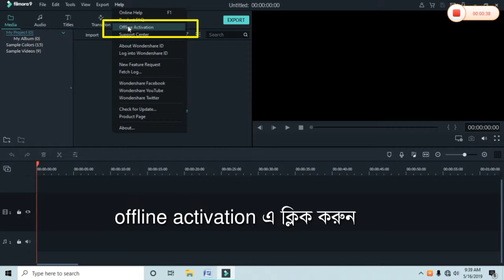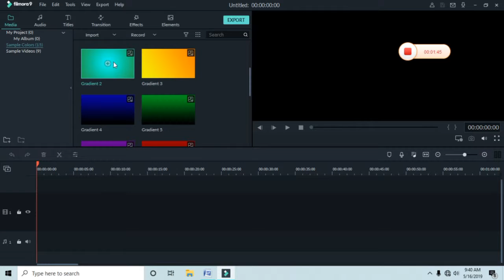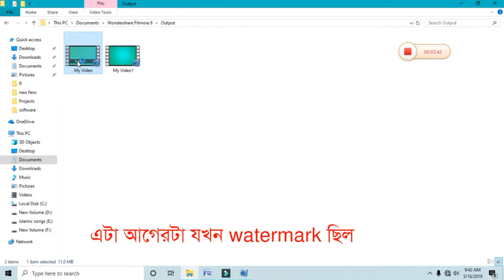filmora watermark remove simply | filmora activation | how to remove filmora watermark in bangla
filmora watermark remove just one minute | how to remove filmora watermark in bangla

PC er net off korun

Filmora on kore option theke registration korun nicher j kono ekta ID and pass die.

Erpor use korun. Watermark asbe na.

Registration code: CE8B0909EEC77B27DFEA94190F3A0223

Registration code:D772BE0279AFE60AF0E1D2109CA89A19